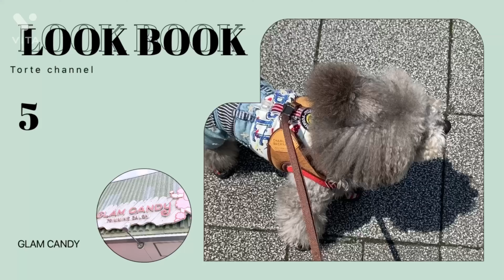【トリミング】毛のもつれで、7時間かかったトリミング💦ヘアチェンジ3選！どのトルテがすきですか？？（トイプードルのTorte channel)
久しぶりに、毛のもつれが気になって💦いつも、丁寧にトリミングしてくださる人気のトリミングサロンのGLAM CANDYグラムキャンディさんの予約が取れたので、行ってきました(^^♪

その前に、のびのびの毛をアレンジして、ヘアチェンジ3選！をしてファッションショーをしてみました(*‘∀‘)💛

エントリーNO.１
キュートなトルテくん🌼

エントリーNO.２
スポーティートルテくん🥎
エントリーNO.３
ヤンチャトルテくん★
みなさんは、どのトルテがいいとおもいましたか？？
コメントくださると嬉しいです💛💓💛

さんざん遊んでお店に行くと、もつれがかなり多いので、時間がかかりますよーと、言われ、早くトリミングに行かなかった事を反省しました💦
結局7時間お預けして、どうにかトリミングしていただきました(^^♪
これからは、1ケ月で必ず行くようにして、Torteのトリミングの負担を減らしたいと反省しました☆

もつれを取ってもらい、可愛く丸まるアフロにしてもらって、ブラッシングがんばりまーす🎵

今回のお店情報
GLAM CANDYグラムキャンディ
人気のトリミングサロン🍬
Music / BGM

嬉しいです💕

FunFunトルテ🐶💕のメンバーシップ